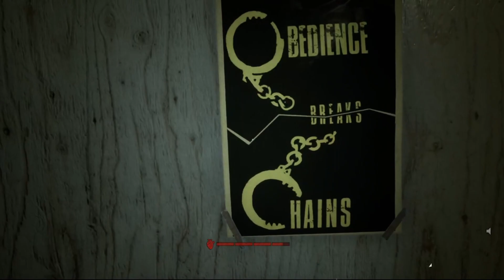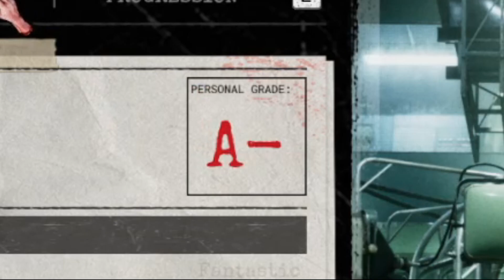Fighting for my Freedom in THE OUTLAST TRIALS!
In this video, Wilde and Angel find themselves in a hellish situation once more.
Murkoff has taken our friends captive and have forced them to play a sadistic game to earn their freedom.
This is the first episode out of four in which Wilde and his friends will escape the Trials and hopefully find their way to freedom!

Add me on Steam using Friend Code:
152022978